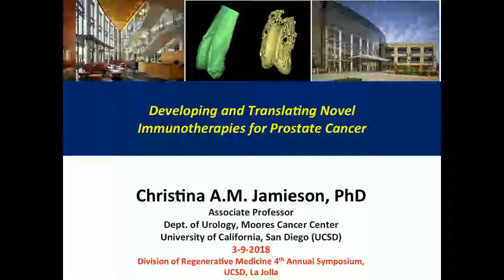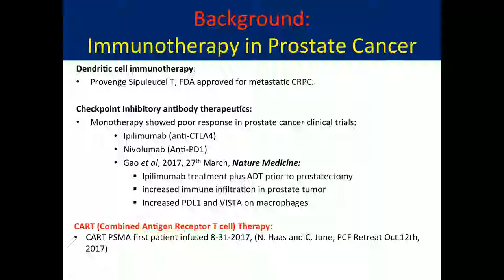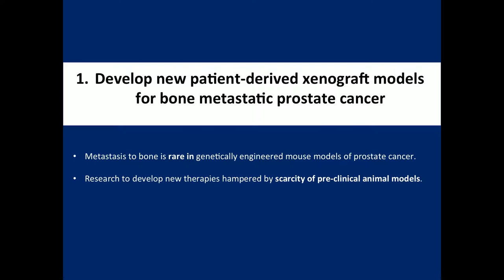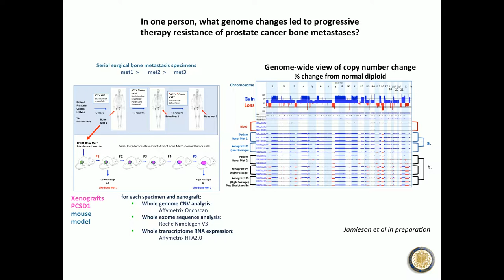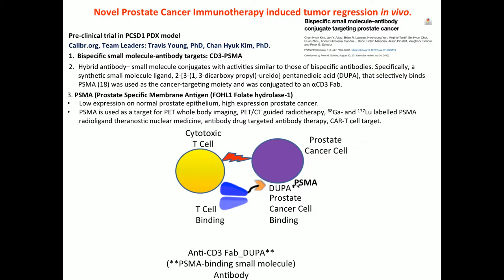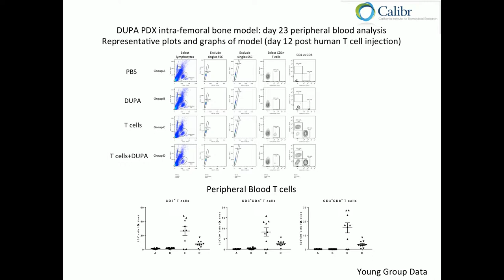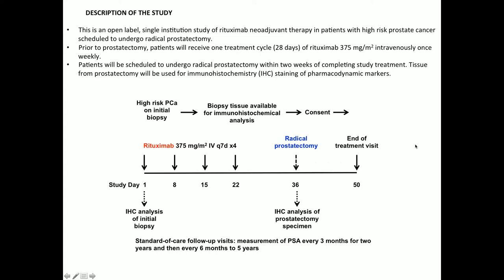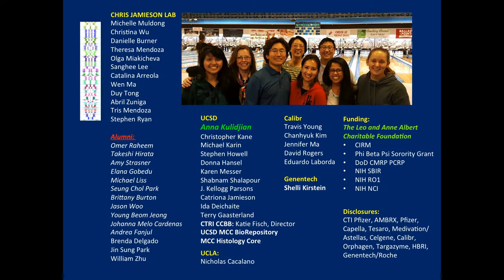Developing and Translating Novel Immunotherapies for Prostate Cancer - Christina Jamieson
2018 UC San Diego Division of Regenerative Medicine Symposium
Duane Roth Auditorium, Sanford Consortium for Regenerative Medicine